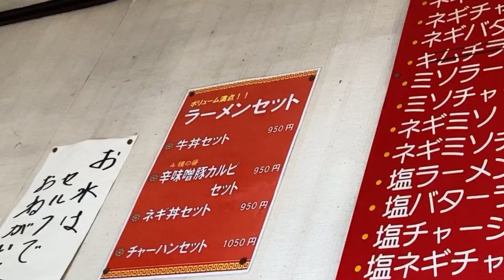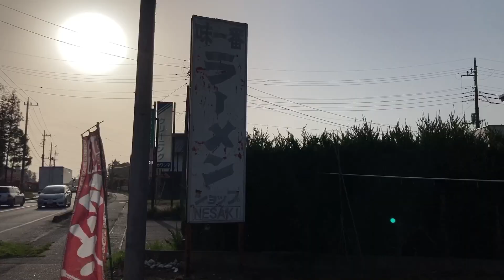ラーメンショップ根崎 昭和レトロなラーメン屋さん 茨城県かすみがうら市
いちむら食堂　昭和レトロな食堂　茨城県つくば市大穂地区付近and松見公園の桜
水門やきそばあきた　昭和レトロなやきそば屋さん　茨城県つくばみらい市の北西部and福岡堰の桜
洋食大かわ　昭和レトロな洋食屋さん　茨城県土浦市and北関東の最大の歓楽街、桜町を散歩
ふらんす食堂　カジュアルフレンチのお得なランチ　茨城県牛久市and牛久駅周辺の散歩
富士食堂　昭和レトロな食堂　茨城県水戸市and吉田松陰先生水戸留学の地、茨城県県立歴史館付近を散歩